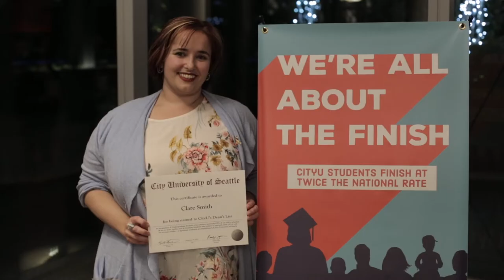CityU Academic Achievement & Alumni Reception in Vancouver, B.C.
City University of Seattle welcomed 75 students, alumni and guests and honored 29 students who made the Dean’s List during a special event at TELUS in Vancouver, B.C. on November 8, 2017.